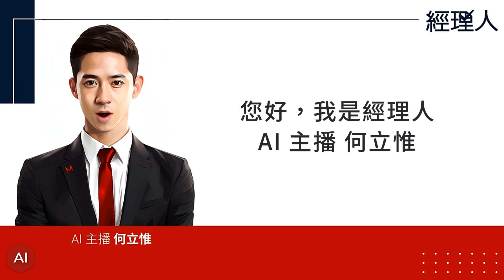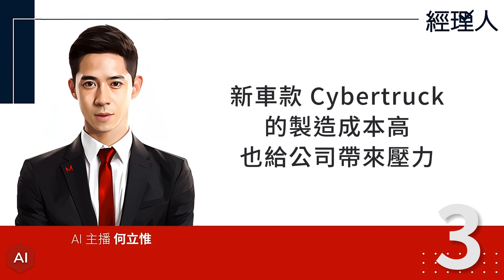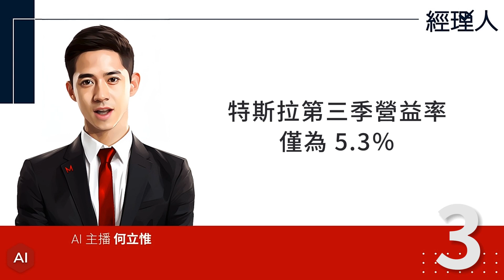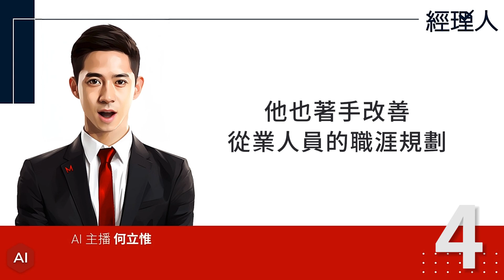每日聽管理｜脆皮泡芙日賣 5 萬顆！全家、全聯甜點大賣，傳統烘焙業日子不好過了！為什麼？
幣安現貨市占跌破 50%、創辦人資產蒸發，發生什麼事？

小房仲挑戰按摩業 CEO！指舞春秋林書任：機會就要趁別人還「看不懂」時抓住

脆皮泡芙日賣 5 萬顆！全家甜點曾年虧千萬，這個孵了 20 年的小金雞，如何谷底翻身？

特斯拉市值蒸發 1890 億！馬斯克身價「跌掉一家鴻海」，為何電動車市場陷入低迷？